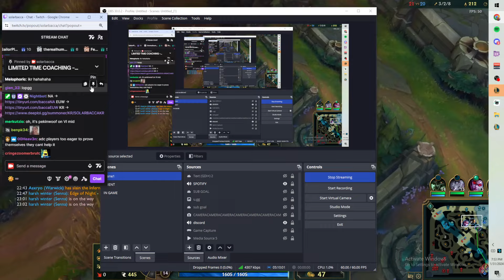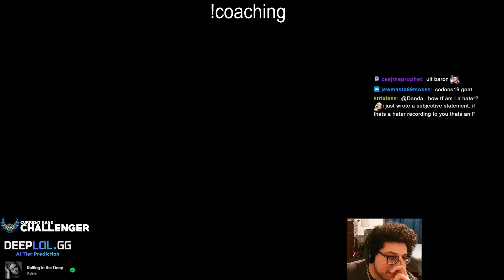SOLARBACCA AP Gangplank Vs Vi Mid - NA Grandmaster - Patch 14.4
SOLARBACCA AP Gangplank Vs Ambush - NA Grandmaster - Patch 14.5